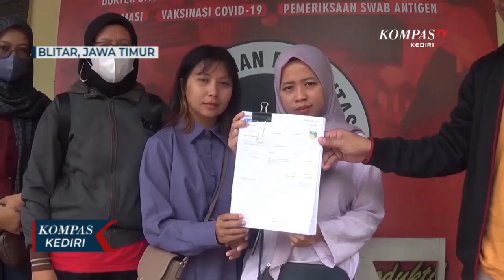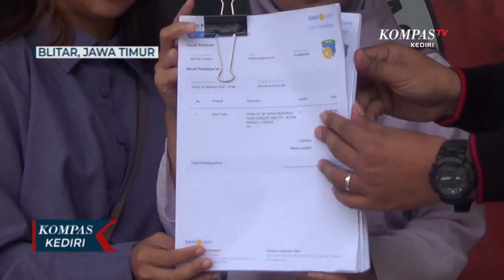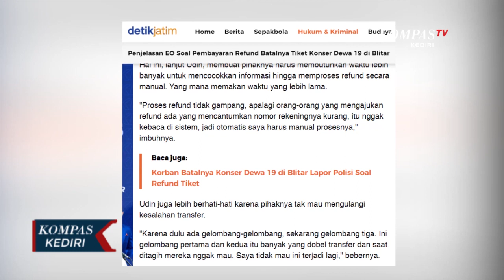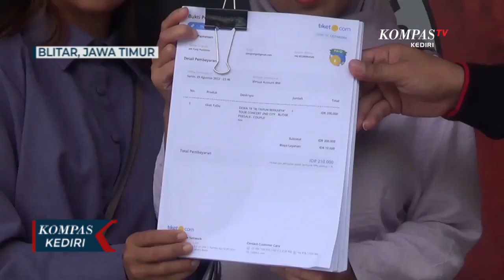Konser Dewa 19 Dibatalkan, Puluhan Warga Blitar Tuntut Pengembalian Uang Tiket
BLITAR, KOMPAS.TV - Puluhan perwakilan calon penonton konser group band Dewa 19 ini, mendatangi Polres Blitar Kota, sabtu lalu. Kedatangan puluhan warga ini untuk melaporkan pihak penyelenggara konser group band Dewa 19, yang batal digelar di Kota Blitar.

Pelaporan ini dilakukan lantaran pihak penyelenggara terus ingkar janji, mengenai pembayaran uang ganti tiket konser. Padahal konser Dewa 19 di Kota Blitar telah dibatalkan sejak Bulan Oktober lalu.

Namun hingga kini sebanyak 7 ribu pembeli tiket konser belum mendapatkan ganti rugi. Pihak warga telah berkomunikasi dengan penyelenggara, namun menurut mereka tidak ada kepastian kapan uang ganti tiket konser Dewa 19 dibayarkan.

Sementara itu, Fahrudin Ulwy, selaku perwakilan pihak penyelenggara mengaku proses refund sedang dalam proses. Pernyataan itu seperti yang dilansir Detik.com edisi sabtu 16 April 2023.

Sebagian dari penonton, sejauh ini sudah ada yang menerima refund. Sedangkan sisanya, masih ada kendala ketidak cocokan nomor rekening yang diberikan.

Sehingga pihak penyelenggara membutuhkan waktu untuk mengkonfirmasi ulang hal tersebut. Bahkan koordinator yang mendampingi laporan ke Polisi, juga telah menerima pengembalian uang tiket.

Diketahui. grub band Dewa 19 menggelar road show konser di beberapa wilayah Jawa Timur. Di antaranya di Kota Blitar yang rencananya konser digelar pada 14 Oktober 2022 lalu dan berlokasi di lapangan Yonif 511.